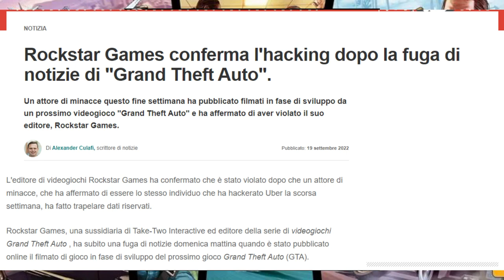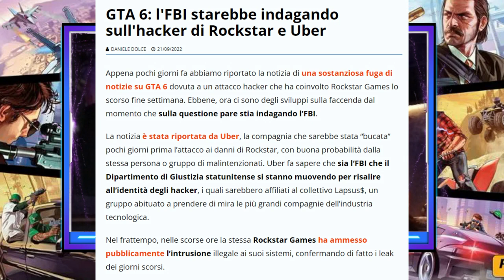Gta6 💥Trailer Ufficiale 💥XsaviX